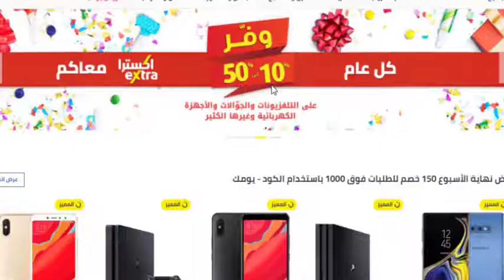كيفية إضافة كوبون خصم نون دوت كوم السعودية 2022 (زووم) - ستحصل من خلال على خصم 15%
متجر نون هو  أكبر سوق للتجارة الإلكترونية والطريق الأسرع إلى نمو المبيعات عبر الانترنت، و فى الفيديو أحدث كود كوبون لـ نون دوت كوم و هو (زووم) ستحصل من خلاله على خصم 15% على جميع المنتجات.